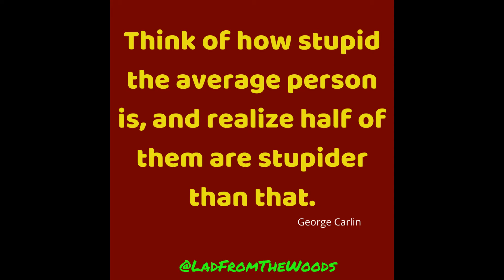🎵 The Doobie Brothers - Nobody - New Rock and Roll - REACTION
Born out of Northern California’s chaotic, late-1960s musical stew, The Doobie Brothers’ rugged, real and authentic approach to rock and roll made them biker bar stalwarts. But their self-titled debut album in ’71 went beyond just leather and motorcycles, revealing even more musical layers; sweet three-part harmonies and rootsy, introspective, acoustic flavours.

The Doobie Brothers’ legacy has been built upon not just hit records, but also an unrivalled commitment to musical integrity and a steadfast allegiance to their enthusiastic fan base. The band's ability to evolve in a constantly changing industry and connections to generations of listening audiences is a testament to their craft.

Welcome to Long Live Rock!

​Home of The New Wave of Classic Rock n Roll and New Music of all kinds!

These are my reactions and reviews to the new wave of rock n roll from classic rock artists from the past, and new classic rock artists from the year 2000 to the now. Plus other great new music I think is cool and far out and has groove, and everyone might like.

And who knows maybe a surprise or three with some great (IMO) rare classic rock tunes from before Y2K ;)

This is my musical reaction, breakdown, and commentary analysis of the song and video. It is intended to expose this song and its artist to a wider audience.

If you find any of my reactions and reviews restricted, censored, or blocked, please find my content plus exclusives, early releases. polls and more on: